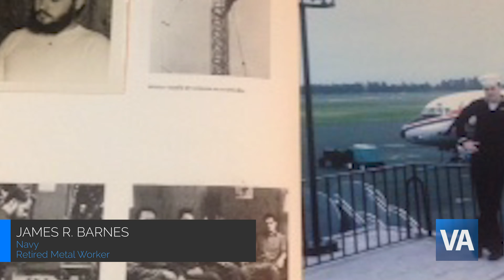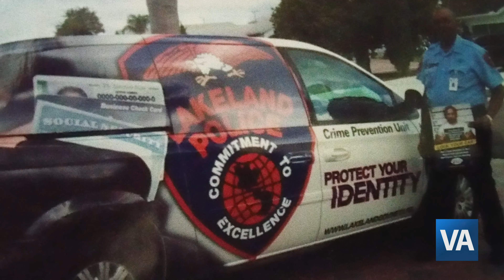3 Ways To Improve Heart Failure, No Extra Meds Needed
Six Tampa VA Congestive Heart failure patients speaking about a modality they used that helped them prevent heart failure exacerbations.